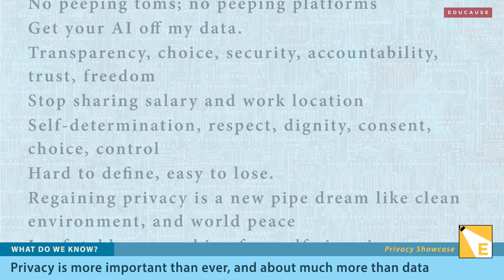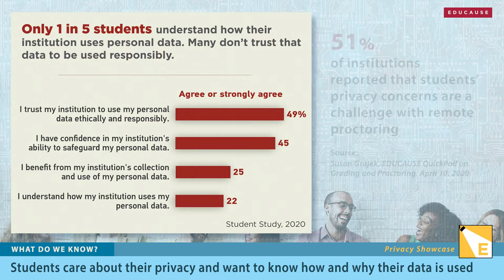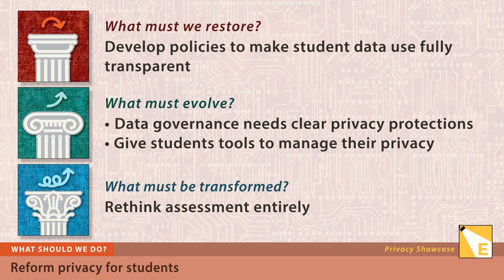What Students Think About Privacy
Susan Grajek, Vice President of Partnerships, Communities and Research describes what we know about how students feel about privacy, and the implications for you.